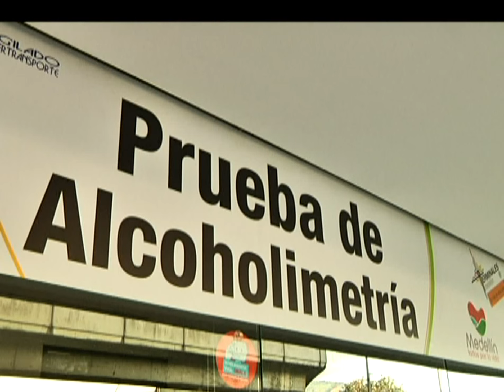En el puente más 350 mil personas se movilizarán por las terminales [Noticias] - TeleMedellin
Gracias a los autocontroles en transporte de pasajeros en buses intermunicipales e interdepartamentales, se han salvado más de 5 mil vidas en lo que va del año en Antioquia.